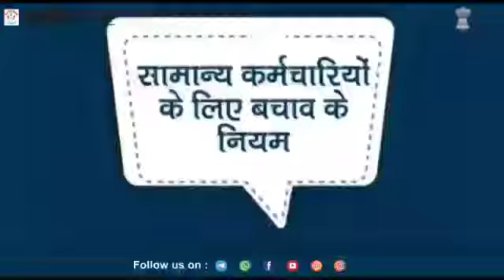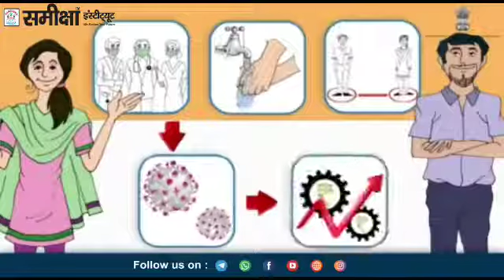COVID-19 से बचाव के लिए समीक्षा इंस्टिट्यूट की ओर से कुछ सुझाव।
SAMIKSHA INSTITUTE